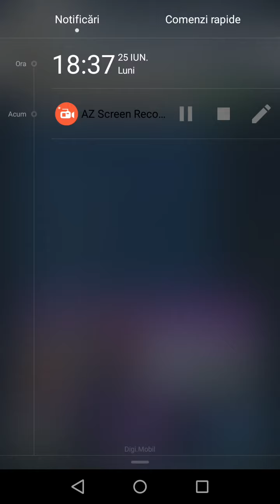Clash royale ep#39 uptade nou-povestire